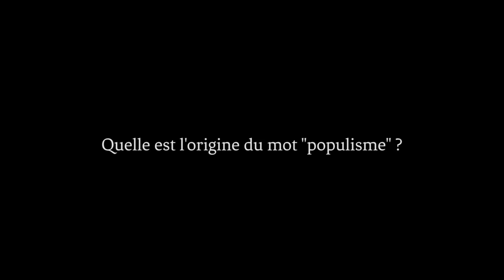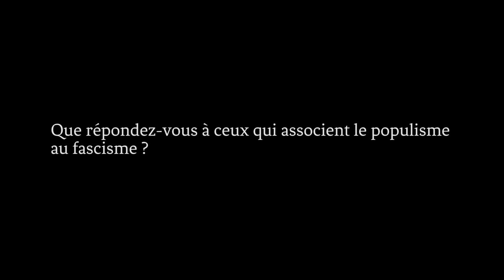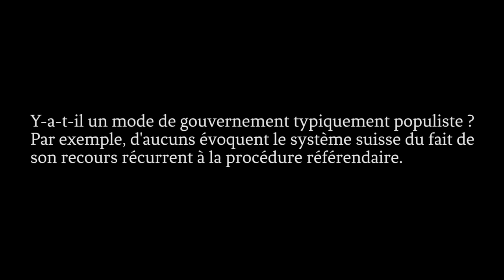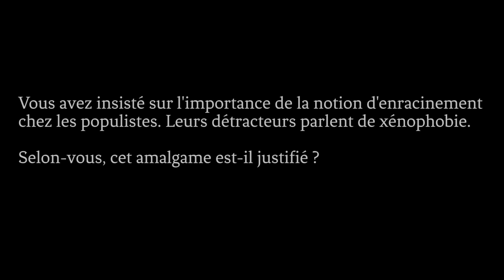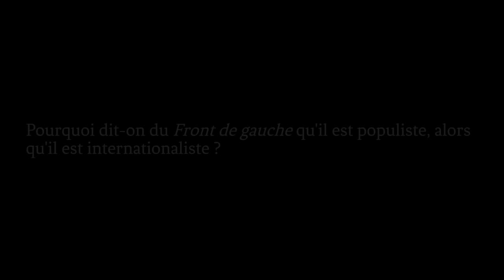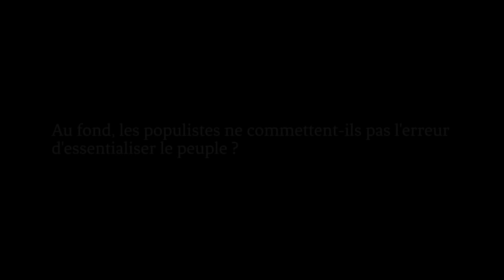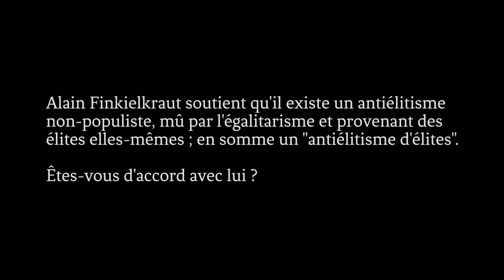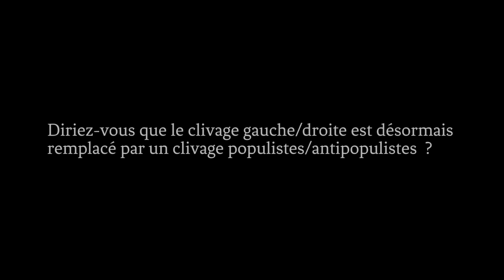Le populisme : une définition (entretien avec Chantal Delsol)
Entretien du Cercle Henri Lagrange avec Chantal Delsol (philosophe, historienne des idées politiques, romancière, professeur de philosophie politique à l’université de Paris-Est, fondatrice de l’Institut de recherche Hannah Arendt, membre de l'Académie des Sciences morales et politiques,  éditorialiste au Figaro et à Valeurs actuelles, directeur de collection aux éditions de La Table Ronde.)

Thèmes abordés :

00:24 - L'origine du mot populisme
01:18 - Comment définir le populisme ?
02:37 - Populisme et démagogie
04:10 - Populisme et fascisme
06:24 - Le populisme et la notion d'"idiot"
08:46 - La revendication principale des populistes
10:11 - Populisme et conservatisme
11:11 - Existe-t-il un mode de gouvernement typiquement populiste ?
13:53 - Populisme et xénophobie
15:00 - L'importance de la thématique de l'"enracinement" dans le débat contemporain
16:31 - Définition de l'"enracinement"
18:35 - Le Front de Gauche est-il un parti populiste ?
19:37 - Le populisme face aux "élites"
23:17 - Le peuple a-t-il vraiment toujours raison ?
26:45 - Populisme et essentialisation du peuple
27:57 - L’anti-élitisme des élites
29:58 - L'émancipation
32:44 - Le clivage gauche/droite est-il remplacé par le clivage populistes/antipopulistes ?